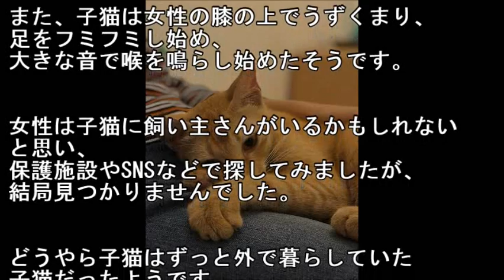嵐の中、女性の元に駆け寄ってきたズブ濡れの猫。一瞬で保護先の家を気に入ってしまい、そのまま家族の一員に【感動する話】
3嵐の中、女性の元に駆け寄ってきたズブ濡れの猫。一瞬で保護先の家を気に入ってしまい、そのまま家族の一員に